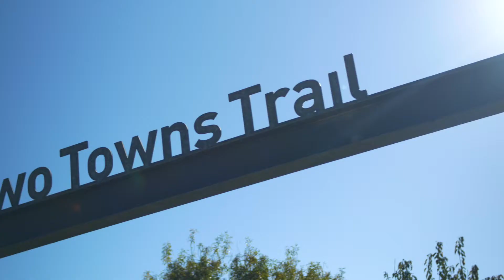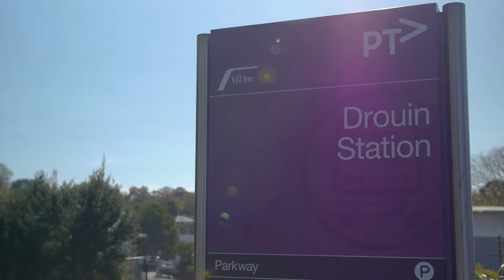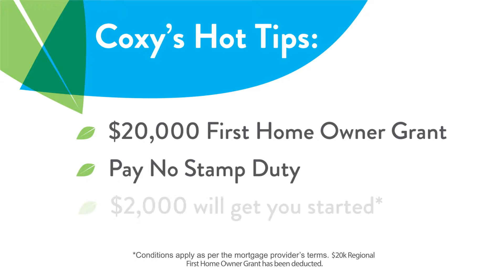Coxy's Update - Grand Vue Update